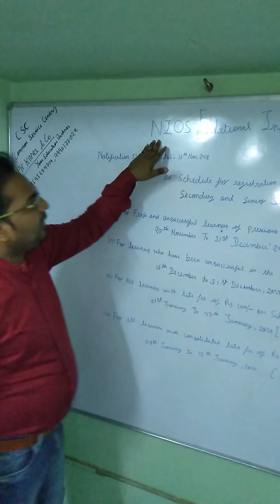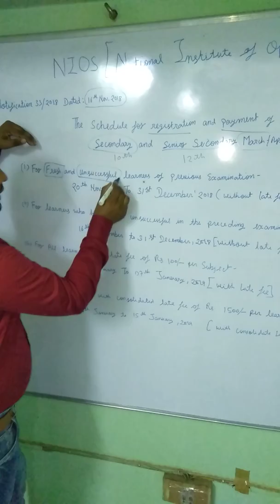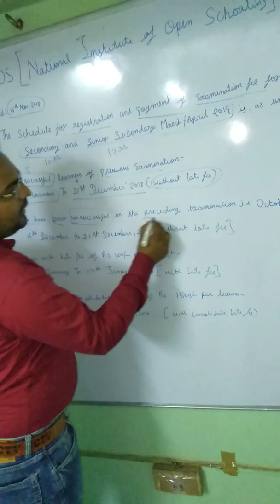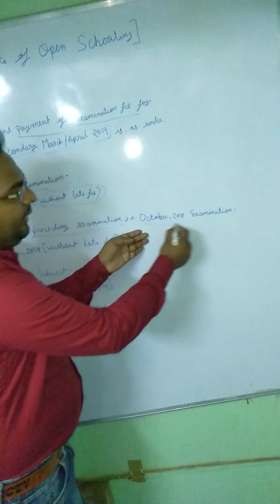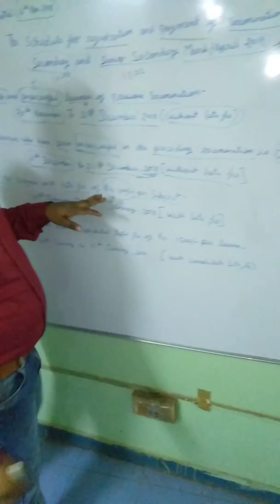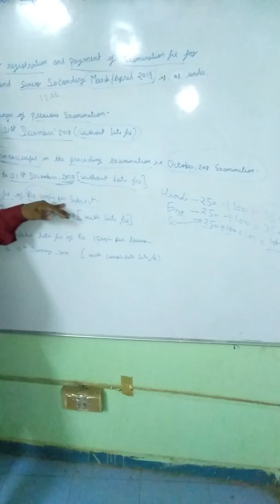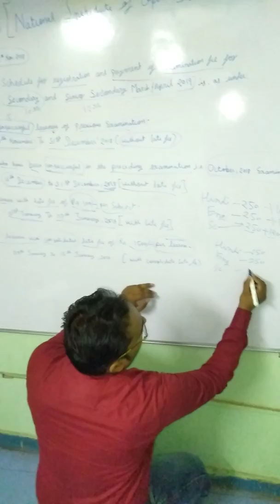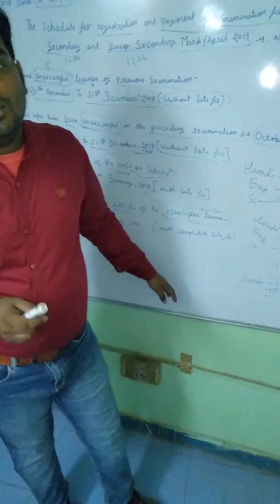Complete Information of Nios Examination Fee Submission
Complete Information of NIOS (National Institute of Open Schooling) Examination fee Submission for March/April 2019

According to NIOS Notification 33/2018, Dated: 16th November, 2018

The next NIOS Public Examination for Secondary (10th) and Senior Secondary courses will be conducted during March-April, 2019.

The Schedule for registration and payment of examination fee for Secondary and Senior Secondary March-April, 2019 is as under:

(i) For fresh and unsuccessful learners of previous Examination -20th November to 31sth December, 2018 (without late fee).

(ii) For learners who have been unsuccessful in the preceding examination i.e. October, 2018 Examination -16th December to 31th December, 2018 (without late fee).

(iii) For all learners with late fee of Rs. 100/- per subject – 01st January to 07th January, 2019 (with late fee).

(iv) For all learners with consolidated late fee of Rs. 1500/- per learner – 08th January to 15th January, 2019 (with consolidated late fee).

Examination Fee For 10th & 12th Class students
(i) Rs. 250 per Subject for Theory Paper
(ii) Rs. 120 per Subject for Practical Paper

TMA (Tutor Marked Assignments) 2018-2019

Public Examination: March/April 2019

Last Date of NIOS TMA Submission 31st January, 2019, after that Rs. 1500/- per subject Late Fee.

Where to Submit TMA (i) at your Study Centre (ii) Regional Centre (If Your AI centre is not working/ Function/ Closed)